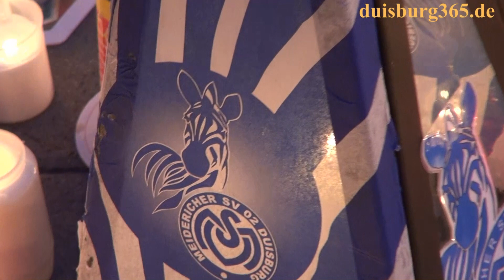Abschluss der MSV Fanproteste mit der Peter Bursch Allstar Band und der Mannschaft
Am Dienstag, 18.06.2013 fanden die Fanproteste der Anhänger des MSV Duisburg nach der Lizenzvverweigerung durch die Deutsche Fussball Liga, DFL nach 3 Wochen, einen Tag vor der Entscheidung des Ständigen Schiedsgerichts des DFB auf den Widerspruch der Zebras vor der MSV Arena ihren Abschluss und gleichzeitig ihren Höhepunkt. Noch einmal waren ca. 2.500 Menschen zur Schauinsland Reisen Arena im Sportpark Wedau gekommen, um den Klängen der Allstarband von Peter Bursch zu lauschen und um ein "Licht für den MSV" zu entzünden. Als dann auch noch unerwartet die gesamte Mannschaft des MSV Duisburg angeführt von Trainer Kosta Runjaic an der MSV Arena eintraf, erreichte die Stimmung ihren emotinalen Höhepunkt zumal zu diesem Zeitpunkt auch die ersten Lichter entzündet wurden. Gemeinsam sangen Peter Burschs Allstar Band, die Kicker des MSV Duisburg und die Fans ihre Hymne und alle Anwesenden machten sich gegenseitig Mut für die ausstehende Entscheidung aus Frankfurt. Wir haben die Stimmung seit der Ankunft der Mannschaft in diesem etwa 16minütigen Video versucht einzufangen. Sehen und hören Sie mehr.